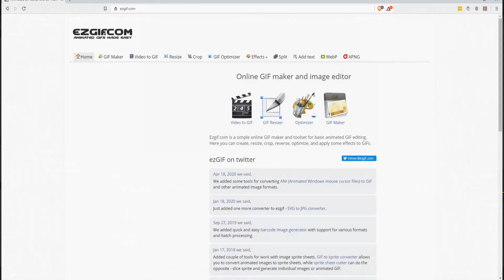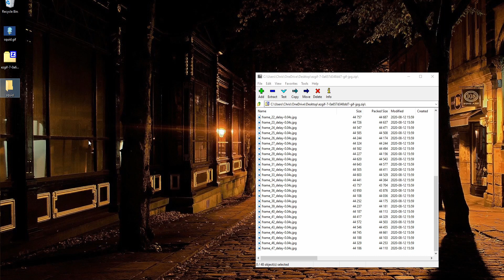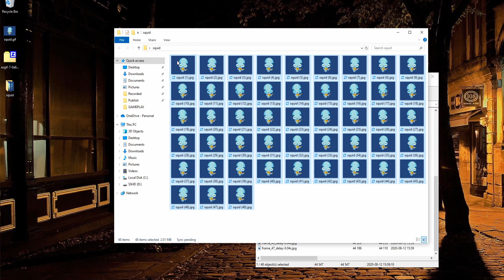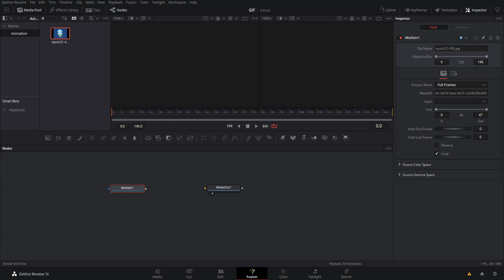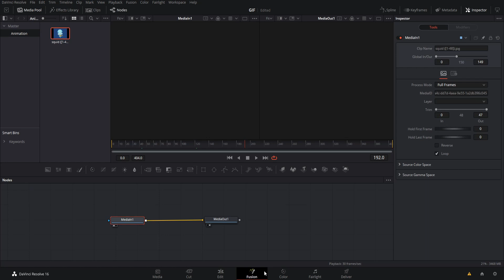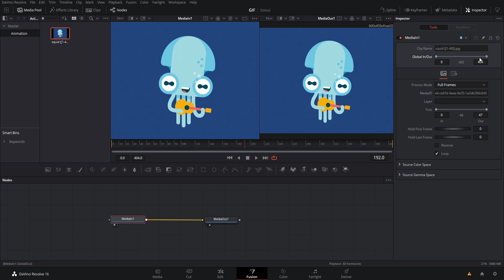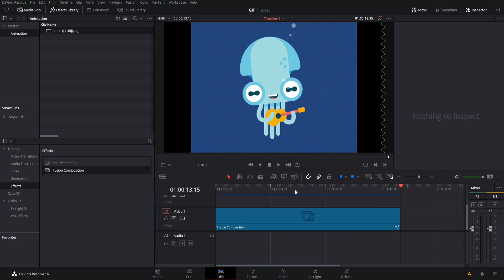Animated GIFs to Video in Resolve 16 Workaround ~ Tutorial for Beginners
Learn how to bring in an animated image sequence into Resolve. If yours is in the GIF format (as many would be) then this tutorial can help you get it converted properly and show you how to use it in Resolve as either a video clip or part of a fusion composition.

Remember to select all jpg images, right click, and rename to get all files renamed in a sequence at once for resolve!